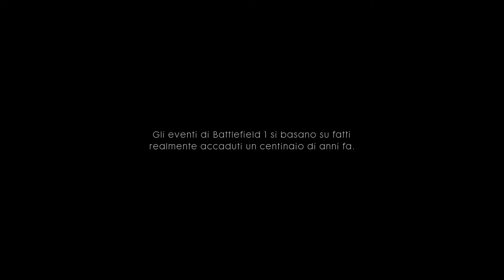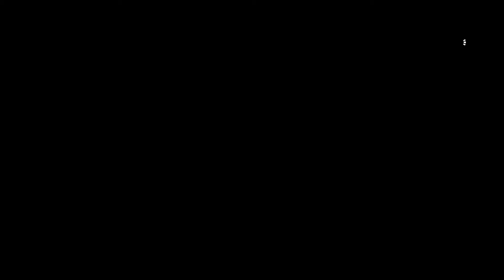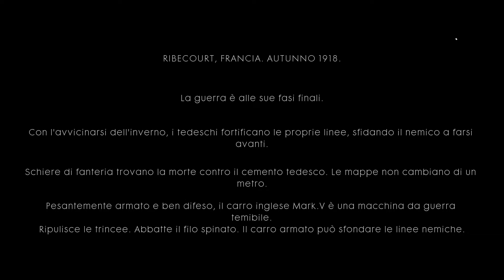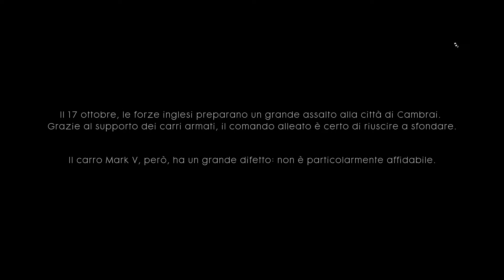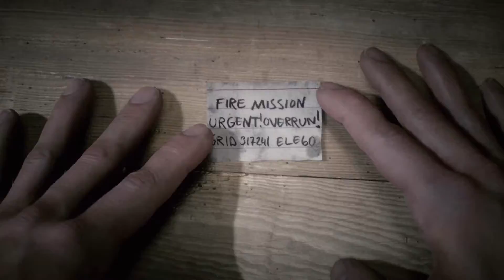Sangue e fango - Battlefield 1 (XBOX) Gameplay ITA #1